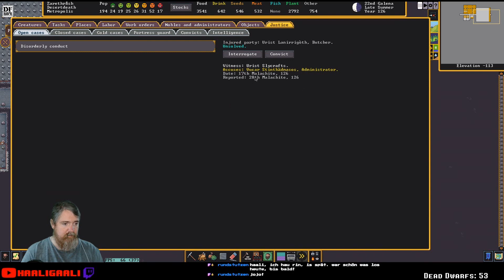Nackte Arbeitskollegen | S03#104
Am 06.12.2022 wurde endlich die lang erwartete Steam Version von Dwarf Fortress veröffentlicht. Nach über drei Jahren ist Dwarf Fortress Premium endlich erhältlich und wird daher natürlich auch direkt von mir gespielt. Nachdem die erste Festung am FPS-Tod durch die Necromancer zu Grunde gegangen ist und die Gletscher-Festung an einem feuerspuckenden Teufel, starten wir nun in einer Wüste zwischen vier Goblin Reichen.
Kitfox Games und Bay12 haben sich alle Mühe gegeben, dass komplexeste aller Spiele in einem neuen Gewand und mit weiteren neuen Features der Mehrheit zugänglich zu machen. Wir steigen daher zusammen über Twitch wieder in die wundervolle Welt der Zwerge ein. Wer Fragen hat, kann sich gern unter den Videos oder auch in meinem Stream an mich oder andere Zuschauer wenden. Gemeinsam bezwigen wir dieses unbeschreiblich schöne Spiel und wenn nicht..."losing is fun" oder wie heißt es so schön?